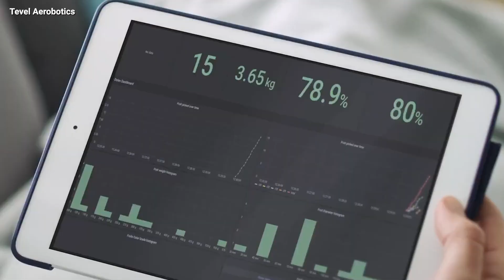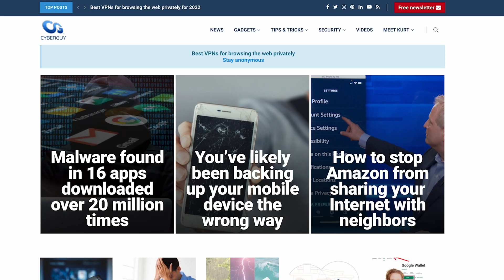Just when you’ve seen it all.. flying fruit-picking robots take flight | Kurt the CyberGuy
Join us as we chat about how flying fruit-picking robots are reshaping farming and sparking conversations about our tech-powered future.